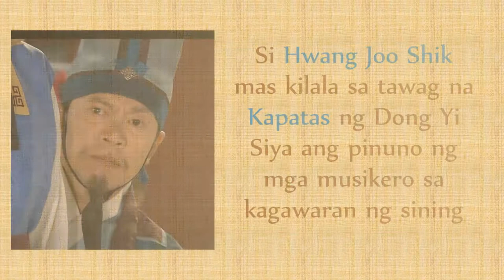Lee Hee Do movies and TV series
Mini notes
Lee Hee Do list of movies and tv series cast appearance